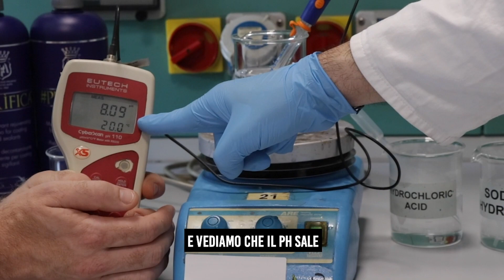Car Detailing: che pH ha la soda caustica pura? Scopri come lavare l'auto in modo sicuro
Alcalino vs Caustico
Secondo voi che pH ha la soda caustica pura? Alcalinità = Agresssività?
Un prodotto neutro è sempre più sicuro di un prodotto alcalino?
Sfattiamo qualche leggenda e impariamo a utilizzare correttamente tutti gli elementi e i pH che la chimica ci mette a disposizione: alkalino, neutro, acido e solvente per ottenere risultati migliori in sicurezza e in minor tempo
Viaggio attorno la chimica per scoprire insieme al nostro Master Detailer Reggy Cox e il nostro tecnico di laboratorio dove romperemo il taboo sulla parola alcalino e spiegheremo come Labocosmetica vuole fare cultura sul mondo della chimica scoprendo l’essenza del lavaggio del 3pH.
Buona visione